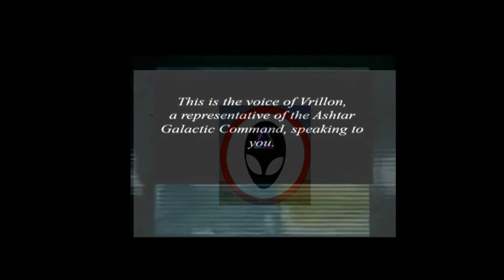Bashar 257 genetic alterations of hoomans(human)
bc1qaxa6pgu9g5xhv5xjjf82lj7vtw6rky87n9njc3

Amazon Book : Enigmatic Psychic Phenomena : Question everything Kindle Edition

[playlist mostly focus on the hidden Occult Esoteric Knowledge's]
Bashar
[playlist mostly focus on the Yayhel and Essassni and Human Hybrid Programs and structure of the Universe]
Weird Science and fricking Magic
[playlist focus on the Ufos and Close Encounters , Psionics']